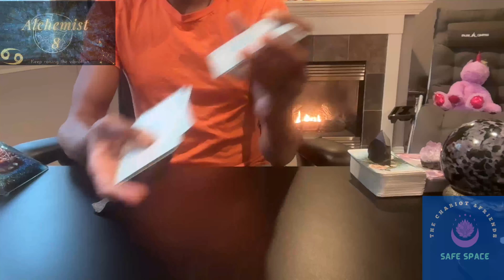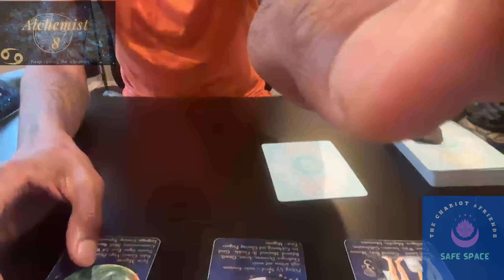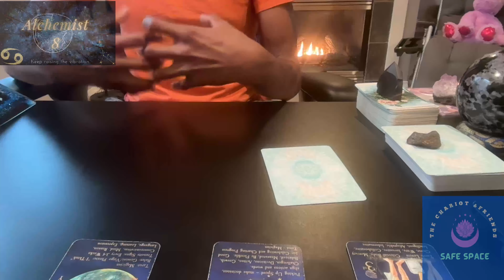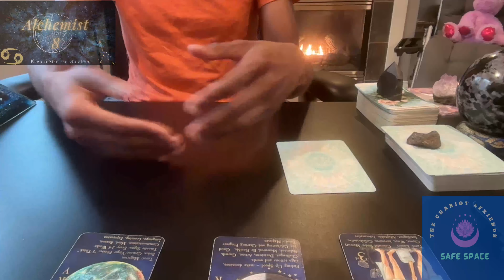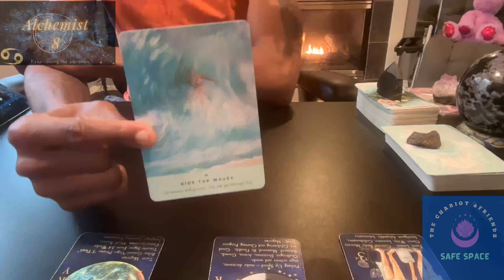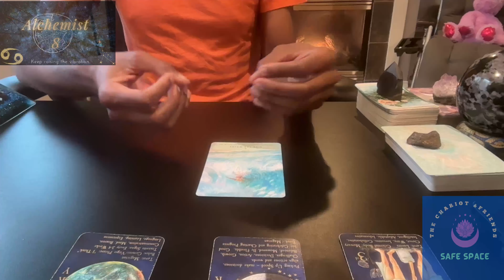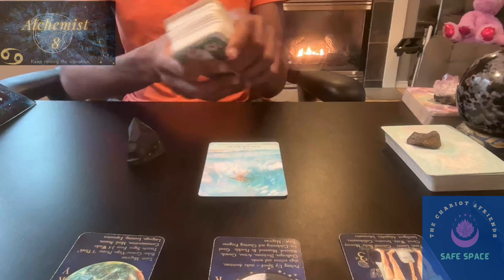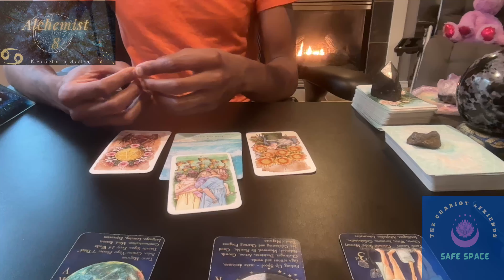♋️ Cancer, life lessons lead to growth. First Quarter Moon in Gemini. ☕️🌓🙏🏾 ♋️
00:00 - Intro
02:25 - Lunar Shenanigans/Aspects
15:05 - Reading
37:12 - Surprise Card

Schedule: Moon Day - Venus Day, Time varies.

Zodiac 108 Oracle Deck:

Earth Moon Magick Elemental Empath Oracle Deck

The Oracle of Awakening

Everyday Witch Oracle

The Phantomwise Tarot

Astrology apps I like:
- TimePassages
- Time Nomad